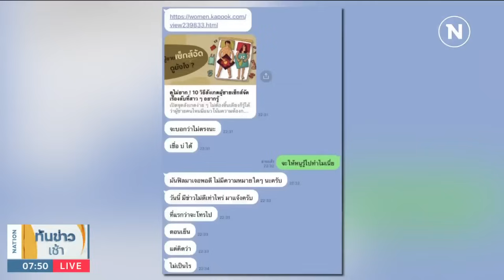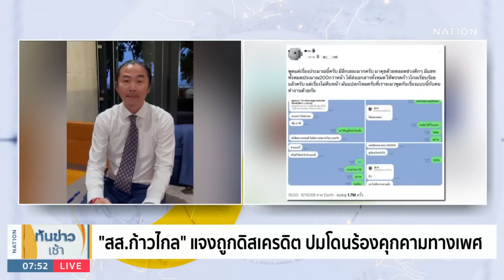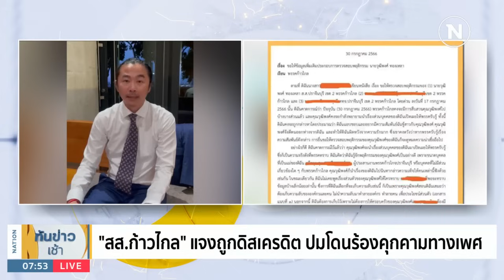"สส.ก้าวไกล" แจงถูกดิสเครดิต ปมโดนร้องคุกคามทางเพศ | เนชั่นทันข่าวเช้า | NationTV22